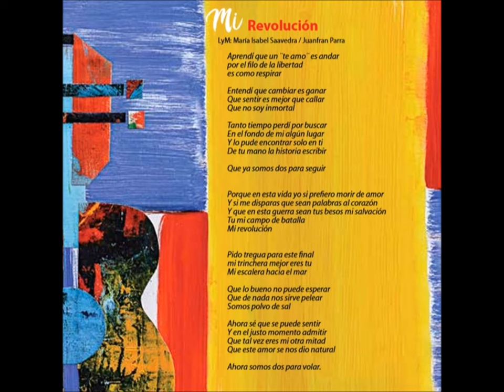Saavedra - Mi Revolución [Official Audio]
Letra:

MI REVOLUCIÓN
LyM: Saavedra / Juanfran Parra.

Aprendí que un ¨te amo¨ es andar
por el filo de la libertad
es como respirar

Entendí que cambiar es ganar
Que sentir es mejor que callar
Que no soy inmortal

Tanto tiempo perdí por buscar
En el fondo de mi algún lugar
Y lo pude encontrar solo en ti
De tu mano la historia escribir

Que ya somos dos para seguir

Porque en esta vida yo si prefiero morir de amor
Y si me disparas que sean palabras al corazón
Y que en esta guerra sean tus besos mi salvación
Tu mi campo de batalla
Mi revolución

Pido tregua para este final
mi trinchera mejor eres tu
Mi escalera hacia el mar

Que lo bueno no puede esperar
Que de nada nos sirve pelear
Somos polvo de sal

Ahora sé que se puede sentir
Y en el justo momento admitir
Que tal vez eres mi otra mitad
Que este amor se nos dio natural

Ahora somos dos para volar.